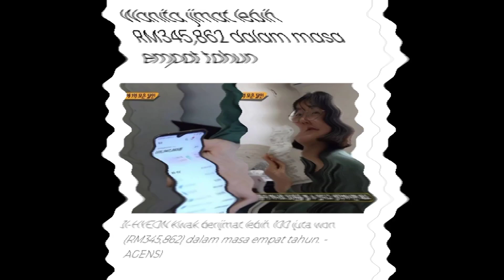WANITA INI BERJAYA KUMPUL RM345 862 DALAM 4 TAHUN